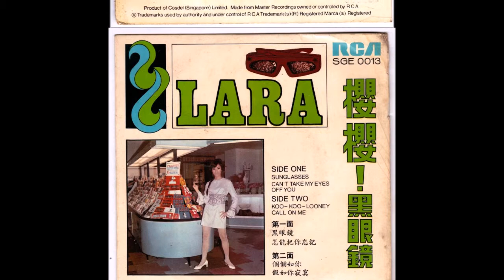Lara, Sunglasses 1969 (vinyl record)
Lara – Sunglasses
Label: RCA – SGE-0013
Format: Vinyl, 7", 45 RPM, EP
Country: Singapore
Released: 1969